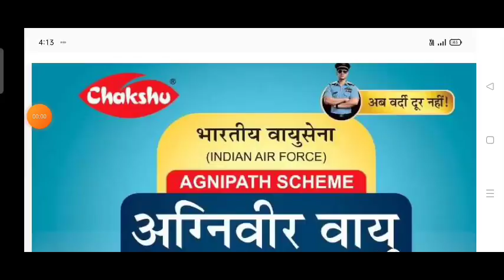SSC GD के training मे पैसा कितना मिलता हैं,कितना कटता है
DESCRIPTION FOR Indian Air Force Agniveer Vayu EXAM 2023

sonupal8765